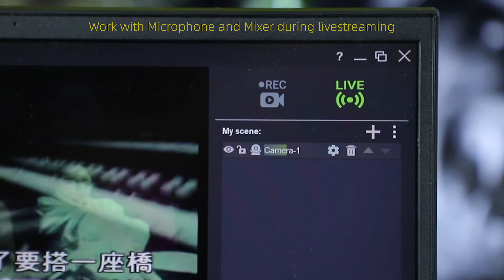ezcap328 QUADA Live Switch Connect up to 4 cameras or camcorders Live Streaming Switch Video Easy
ezcap328 QUADA Live Switch

Multi Camera Live Production
ezcap328 QUADA Live Switch makes easy to create professional multi camera productions for live streaming to YouTube and innovative business presentations using Skype or Zoom! Simply connect ezcap QUADA Live Switch and you can switch live up to 4 high quality video camera inputs for dramatically better quality images. Or connect a computer for PowerPoint slides or gaming consoles. The  ezcap QUADA Live Switchallows exciting picture in picture effects, perfect for commentary! There are loads of video effects too! ezcap328 QUADA Live Switch has USB 3.1 Type-C output that works like a webcam so you can use any streaming software.

Fast Video Production with Live Streaming
Live production is the fastest way to complete a finished program, plus you can stream it to a live global audience via YouTube at the same time. The USB webcam output of ezcap QUADA Live Switch works with any streaming software to popular social media platforms! With up to 4 HDMI inputs, depending on the model, you can set up multiple camera angles such as wide shots and close ups of each person in the performance. Then connect to a computer with a PowerPoint slide show or websites and gaming consoles. All switching is in real time so you can live stream your show to platforms such as YouTube, Facebook, Twitch and many more.

Self Control Broadcast Quality Switch
ezcap QUADA Live Switch’s compact all in one design includes both a control panel as well as connections. The front panel includes easy to use buttons for selecting sources, video effects and transitions. The source buttons are large so it’s possible to use it by feel, letting the presenter do the switching! You even get buttons for audio mixing!  On the rear panel there are HDMI connections for cameras or computers, extra microphone and mixer inputs, USB for webcam out plus an HDMI output for program video.

Fast to Learn, Easy to Use

Connect up to 4 Independent Cameras
With 4 HDMI inputs, you can connect multiple cameras for different views. Video cameras with HDMI outputs are better quality than simple webcams as they use higher quality lenses and have better low light sensitivity. All video sources will re-sync to the switcher if they operate at different video standards so you don't have to worry about connecting video devices as they all just work! Cameras with HDMI often support interchangeable lenses so you can change to wide angle lenses for wide shots and zoom lenses for close ups. Imagine taking advantage of the low light capability of better cameras for theater production, weddings, school concerts.

USB Webcam Output

Work with Microphone and Mixer
With two independent 3.5mm stereo audio inputs, you can connect lapel microphone, you can even connect a music player to generate introduction music after the live stream commences but before the program starts. All audio inputs to ezcap QUADA Live Switch include buttons on the panel for adjusting audio level and enabling inputs into the audio mixer. ezcap QUADA Live Switch features audio mixer with all HDMI inputs and both microphone and line in inputs are all connected to the audio mixer so you can live mix from all audio sources. The ezcap QUADA Live Switch also includes a headphone output.

Connections

SPECIFICATIONS
Interface: USB 3.1 Gen1, USB Type-C
Video Input: HDMI x 4
Audio Input: HDMI embedded x 4, 3.5mm 3-pole TRS line input, 3.5mm 4-pole CTIA microphone input.
Video Output: HDMI
Audio Output: HDMI embedded, 3.5mm 4-pole CTIA earphone output.
User Interface: Switch and control buttons and indicators.
Resolution: 480p60, 576p50, 720p50/p60, 1080i50/i60, 1080p30/p50/p60.
USB Output Format: NV12, YUY2, RGB
Power Supply: DC 5V2A
Dimensions: 240(L) x 129(W) x 35(H) mm
Weight: 450g

FEATURES
- Connect up to 4 cameras or camcorders.
- USB-C outputs as an USB webcam for all streaming software.
- Buttons are easy to use for selecting sources, multi view effects, switching and mixing audio.